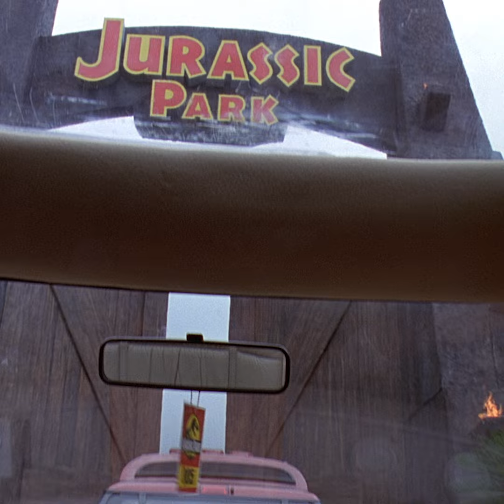JURASSIC WORLD: DOMINION | LEGACY FEATURETTE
Nearly 30 years ago, Jurassic Park reintroduced the world to our prehistoric ancestors. Now, the Legacy cast and new cast alike reminisce on the nostalgia of the franchise, and with the help of director Colin Trevorrow, introduce the climactic culmination of the saga with Jurassic World Dominion.  Jurassic World Dominion opens only at cinemas 10 June 2022.